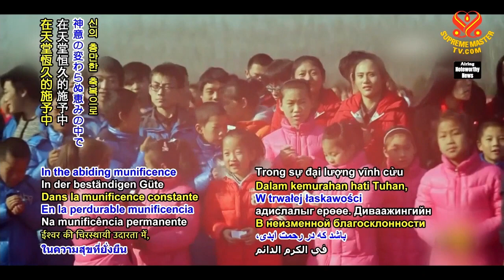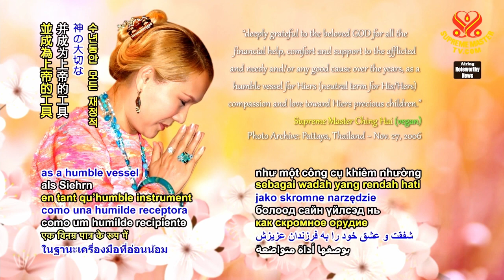1314 NWN 6 former hospital dean in China dedicates himself to taking care of AIDS orphans 6m